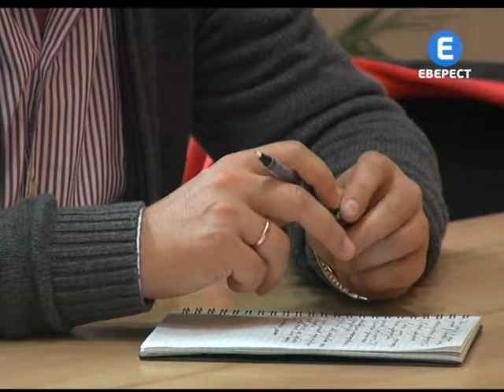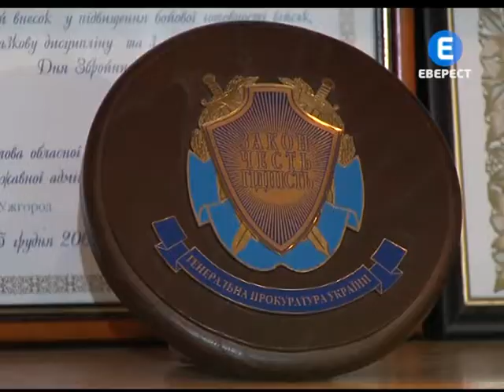Нова прокуратура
Відповідно до наказу Міноборони армійських юристів виключили з лав охоронців державного спокою. Тепер вони в статусі цивільних слідкуватимуть за дотриманням законів  в військовій сфері. Щоправда, особовий склад спеціалізованої прокуратури у Вінниці залишився незмінним.